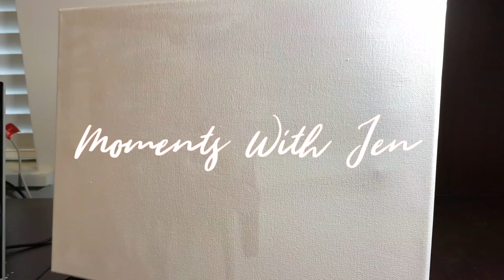Paint With Me! | 4 Hour Acrylic Autumn Forest Painting Time-lapse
This is a channel inspired by the pandemic!

Some sneak peaks:
🖤Nail with Me!
🖤Paint with Me!
🖤Write with Me!
🖤Stitch with Me!
🖤Build with Me!